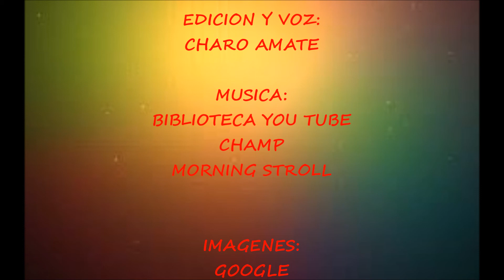COMO LIBERAR LA RIGIDEZ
Abrir la mente, cuestionar todo y ver más posibilidades de las que aparentemente se ven. son algunas de las claves que explico en este bonito vídeo.